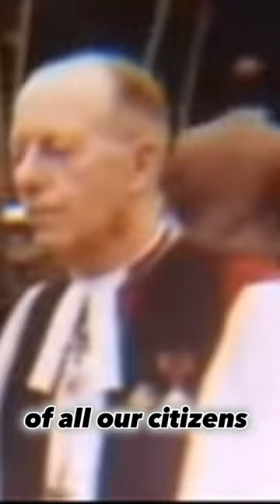DR ERIC WILLIAMS 🇹🇹🇹🇹🇹🇹🇹🇹